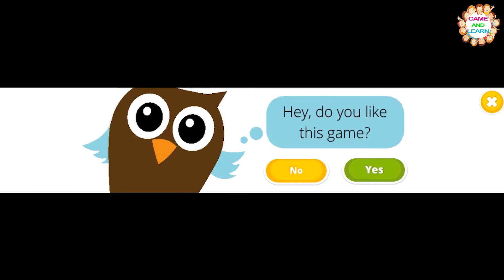Panda Lu Baby Bear Care 2 - Babysitting & Daycare - TutoTOONS Games for Kids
Cute baby panda Lu promises new and crazy nanny games for kids and toddlers! Play and explore different rooms in the house, and learn many new things with chubby and sweet baby panda Lu.

Start your babysitting adventures and become the best panda nanny! Give panda Lu a shower in the rain or with an elephant. Prepare food and find out what she likes the most. Follow your virtual friend to the living room and do some fun housework. Don't forget to help your mummy at home too! When sleepy and tired, put baby panda Lu to bed and help her fall asleep after a long and wonderful day.

Panda Lu Baby Bear Care 2 new nanny games for kids and toddlers:
· Let's get crazy in a safe and interactive baby panda bear world!
· Take care of furry and cute baby panda Lu all day long!
· Shower with an elephant, with a car or have a mud bath!
· Give delicious baby food for hungry and cute baby panda Lu!
· Sort your things in the closet and make your room clean and tidy!
· Get a bottle of milk, change diapers and put baby panda Lu to sleep!
· Play every day and watch videos for kids and toddlers to get bonus coins!
· Level up, unlock and collect new best nanny trophies!

Crafted and play-tested with kids and toddlers, TutoTOONS games cherish the childhood and help children learn the basic life skills through the games they love. Dress up games can develop creativity and art skills, cleanup games build good every day habits, cooking games show how to help parents at home, pet games teach to share and care. These are just a few examples how TutoTOONS games let children explore the world around them and develop on their screen time.

This app is free to play but there are certain in-game items that may be purchased for real money.